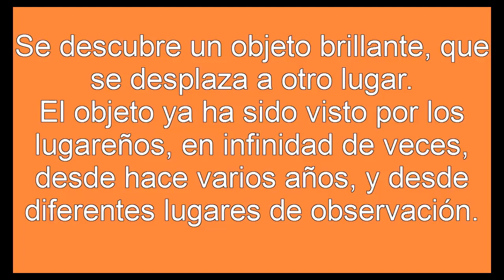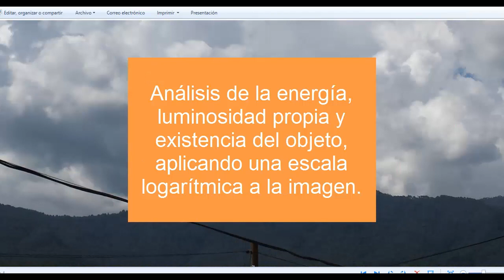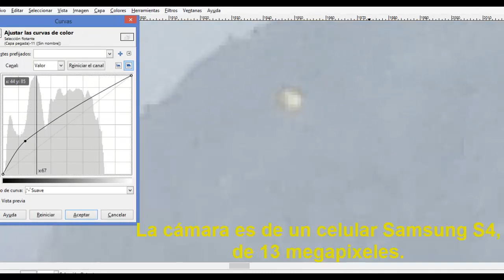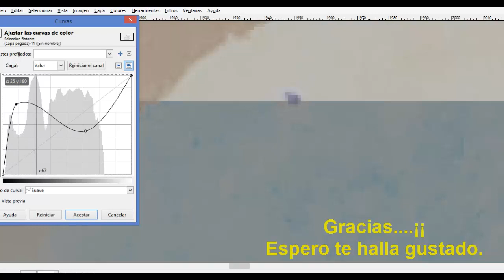Objeto Oaxaca, Oax. cerro de San Felipe 29 06 15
Se descubre un objeto diminuto en una foto de un celular Samsung S4 de 13 mpx, se hace análisis de umbrales de luz y de energía.